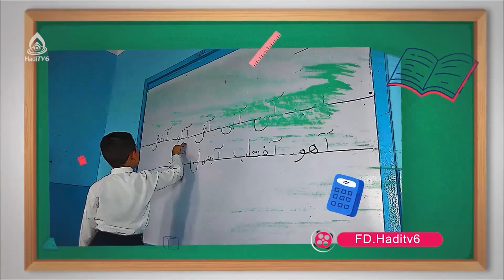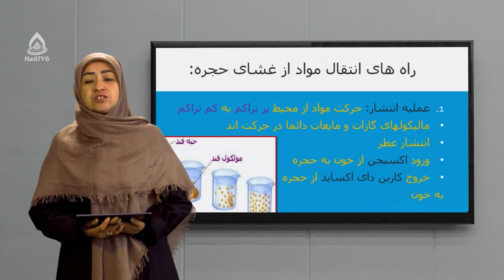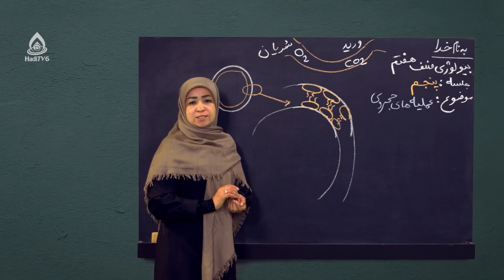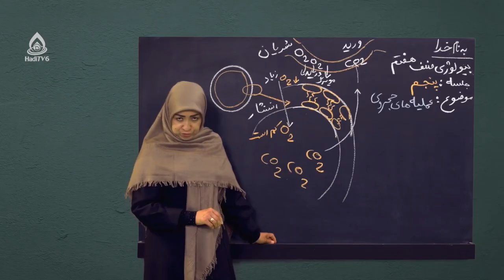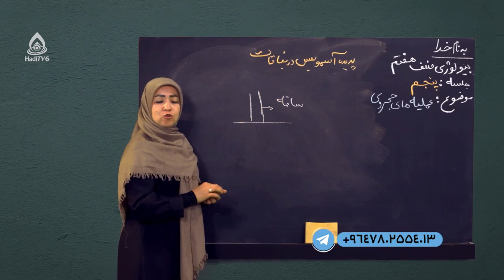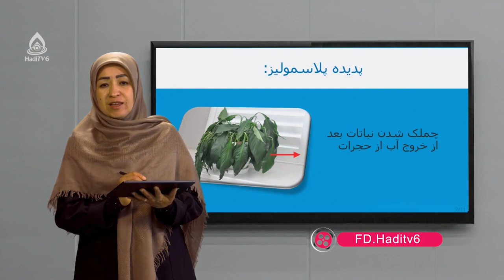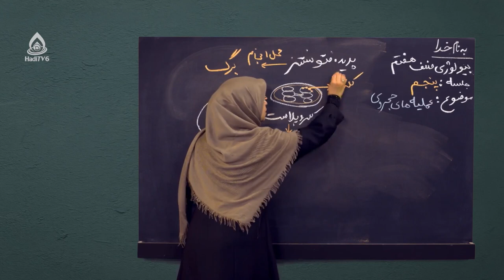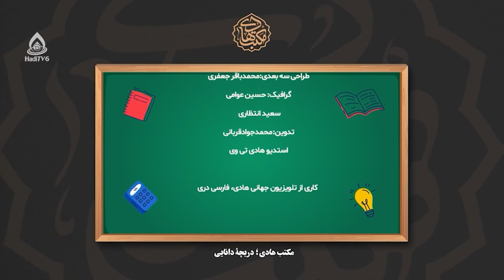کتاب بیولوژی صنف هفتم، درس پنجم (عملیه‌های حجروی)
راه‌های انتقال مواد از غشای حجروی